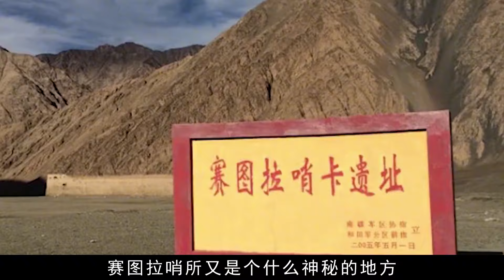最后的國民黨士兵，被發現后讓解放軍肅然起敬，這究竟是為何？